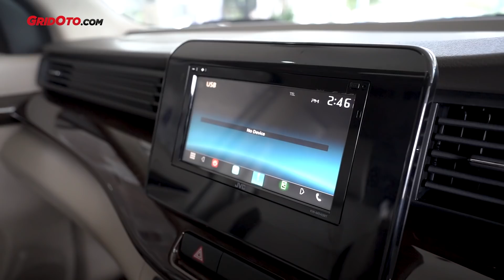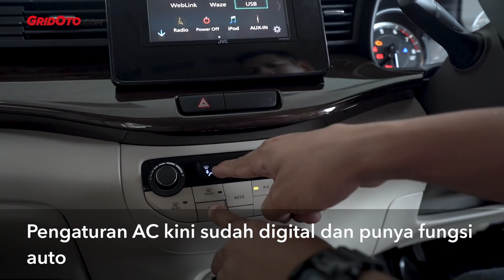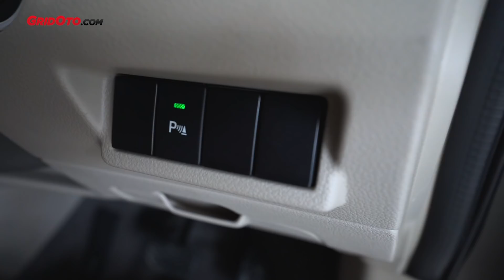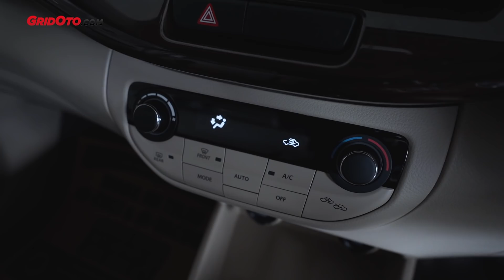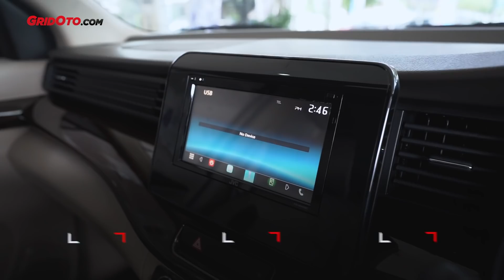Suzuki Ertiga GX AT 2019, 7 Ubahannya | First Impression | GridOto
Halo teman-teman.

Suzuki Ertiga 2019 kini mendapat improvement kecil-kecilan.

Tidak seperti Low MPV lainnya yang cukup banyak ubahan, Ertiga 2019 khususnya tipe GX cuma ada 7 ubahan.

Ingin tahu detailnya seperti apa? simak video First Impression Suzuki Ertiga GX AT 2019 yang diulas Host/Test Driver GridOto, Aries Aditya Putra.

Selamat menyaksikan.